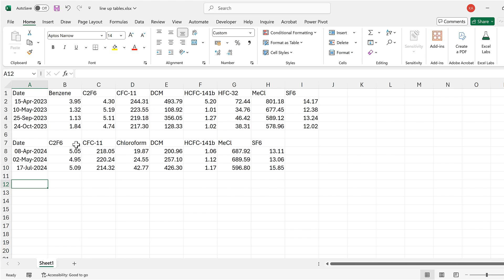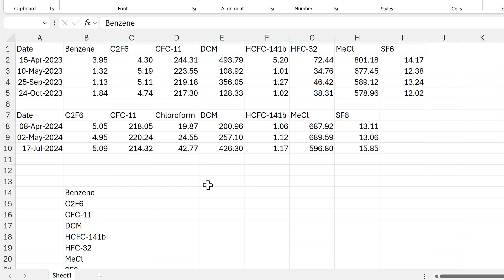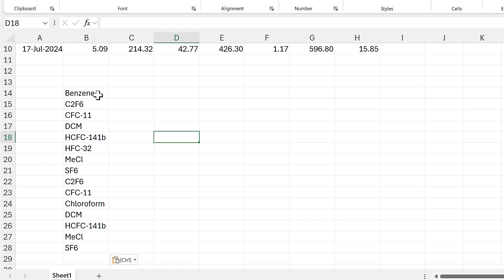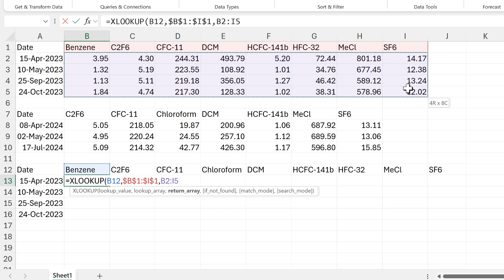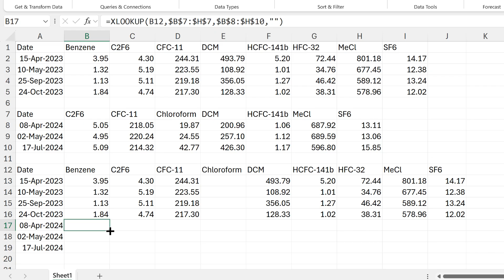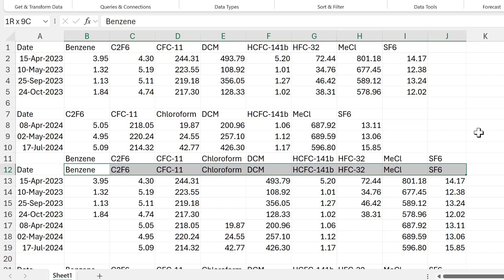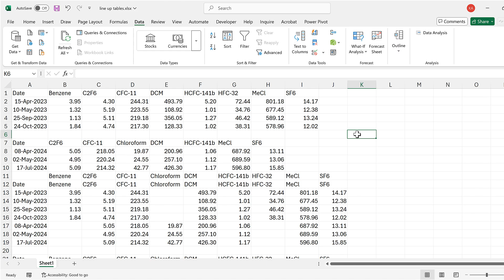How to line up the columns from two tables in excel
=XLOOKUP(B12,$B$1:$I$1,$B$2:$I$5,"")
=SORT(UNIQUE(HSTACK(B1:I1,B7:H7),1),,,1)